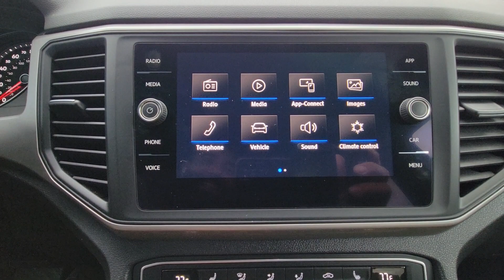2020 Volkswagen Atlas_Cross_Sport 3.6L V6 SE with Technology FL Orlando, Sanford, Kissimme, Cle...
Pre-Owned 2020 Volkswagen Atlas_Cross_Sport 3.6L V6 SE with Technology available at Orlando VW North located in 1050 Lee Rd, Orlando, FL, 32810. Servicing the Orlando, Sanford, Kissimme, Clermont, Winter Park area.

Here is a wonderful   2020  VOLKSWAGEN Atlas Cross Sport.  This Atlas Cross Sport delivers bold style inside and out. From its smooth lines and modern interior to its tech-savvy passenger amenities and safety features, this svelte SUV inspires and delights. The following are some of this vehicles highlighted options: Pre-Collision System, All Wheel Drive, HANDS-FREE LIFTGATE, Keyless Entry, Power Liftgate, Remote Engine Start, Adaptive Cruise Control, Keyless Start, Premium Sound System, Satellite Radio. Why settle for ordinary when you can have this standout Atlas Cross Sport? Our team will give you an outstanding test drive experience. Stop in today!